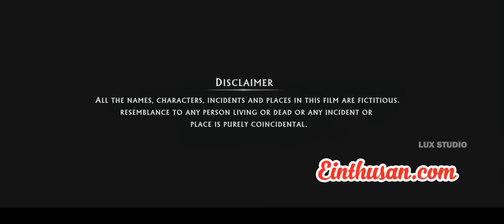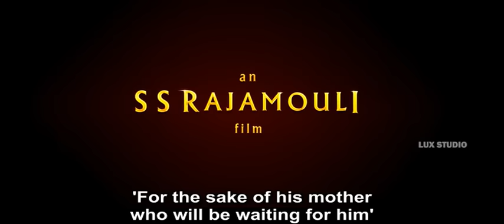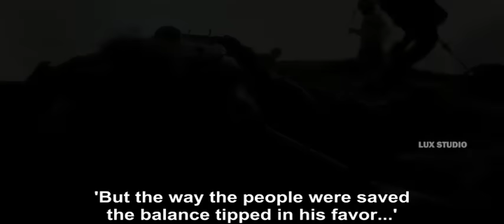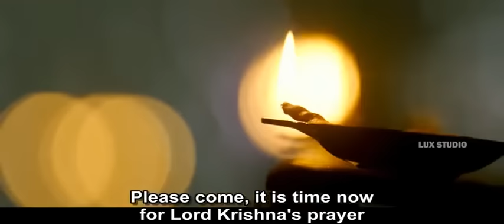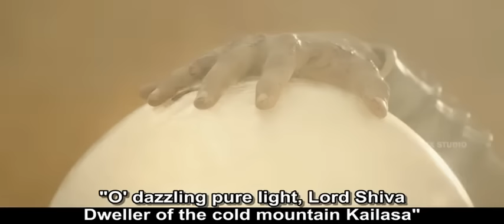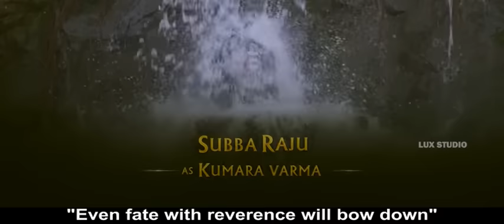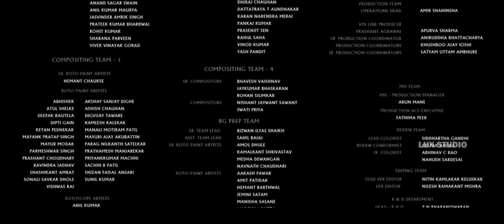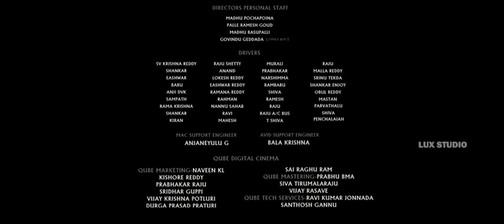Baahubali 2 The Conclusion Full Movie Hindi English Subtitles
Baahubali 2: The Conclusion (English: The One with Strong Arms: The Conclusion), also known by the initialism BB2, is a 2017 Indian historical fiction film co-written and directed by S. S. Rajamouli. The film was produced by Tollywood studio Arka Media Works. It is the continuation of Baahubali: The Beginning, taking place before and after the events of that film. It was originally made in both Telugu and Tamil and dubbed into Hindi, Malayalam, German, French, Japanese and English. The film stars major actors from Tollywood industry with Prabhas, Anushka Shetty, Rana Daggubati and Sathyaraj in lead roles. Initially, both parts were jointly produced on a budget of ₹250 crore (₹2.5 billion), however, the budget of the second part was increased later. Baahubali 2: The Conclusion has made a record of highest pre-release business with ₹500 crore (₹5 billion).

Baahubali 2: The Conclusion was premiered at the British Film Institute, and was theatrically released over 9000 screens worldwide on 28 April 2017. Baahubali 2 was the first Telugu film to be released in 4K High Definition format. It is estimated that close to 200 screens are being upgraded to 4K projectors before the release date of the movie.

Baahubali 2 released to positive reviews from critics and surpassed the 2014 Hindi film PK, to briefly become the highest grossing Indian film of all time, collecting approximately ₹800 crore (US$120 million) worldwide within just six days of its release. It became the first ever Indian film to gross over ₹1,000 crore (US$160 million) in all languages, doing so in just ten days